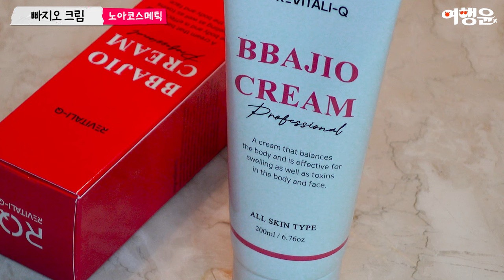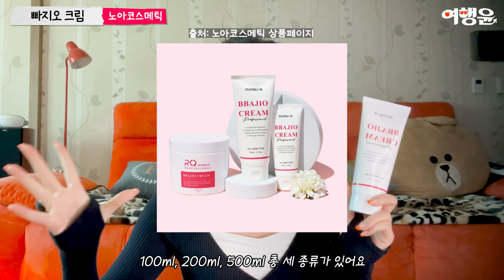부종관리 다이어트 림프 케어를 위한 노아코스메틱 빠지오크림 추천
📌빠지오크림 100ml / 200ml / 500ml